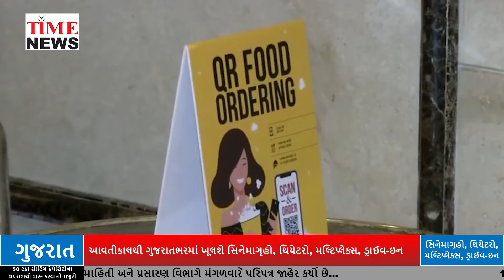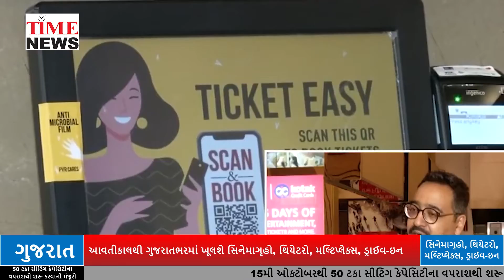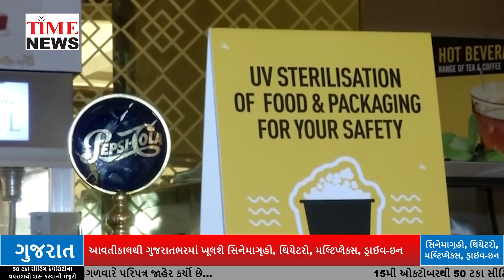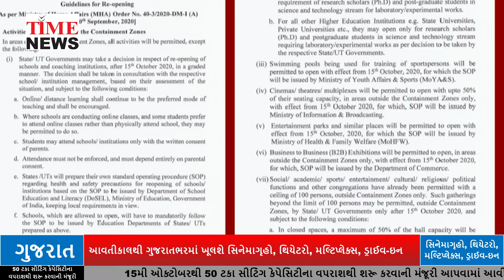આવતીકાલથી ગુજરાતભરમાં નિયમો સાથે સિનેમાગૃહો, થિયેટરો અને મલ્ટિપ્લેક્સ ખૂલશે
હવે આવતીકાલથી રાજ્યભરમાં સિનેમાઘરો ખૂલવા જઈ રહ્યા છે. પરંતુ દરેક થયેટરોમાં કોવિડ ગાઈડલાઈનનું ચૂસ્તપણે પાલન કરવું પડશે. 50% કેપેસિટી સાથે આવતીકાલથી રાજ્યમાં સિનેમાઘરો શરૂ થશે.